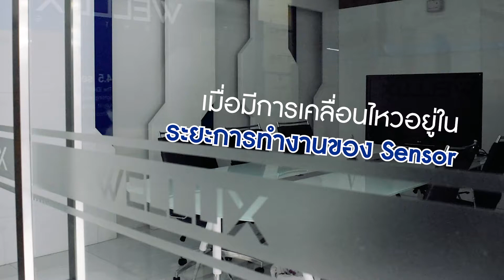Wellux 03 Sensor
วิสัยทัศน์ผู้บริหาร และ สินค้ายอดนิยม

บริษัท เวลลักซ์ (ประเทศไทย) จำกัด
หลอดไฟLED จับมือ Sumsung ผนึกกำลังขยายตลาด ตั้งเป้ายอดขาย3 ปีแรก 500 ล

Vision
วิสัยทัศน์ของ WELLLUX
WELLUX จะเป็นผู้นำในการสร้างสรรค์
นวัตกรรมแห่งแสงสว่าง
ที่ช่วยให้คุณภาพชีวิตคนไทยดียิ่งขึ้นมากกว่าเดิม

Mission
พันธกิจของ WELLUX
ครั้งแรกในประเทศไทย WELLUX สินค้านวัตกรรม
ที่ยอดเยี่ยมและเหนือกว่า ด้วยเทคโนโลยีเกี่ยวกับ
แสงสว่างที่ก้าวล้ำ เพื่อให้ลูกค้าได้รับประสบการณ์ใหม่ๆ
และความพึงพอใจสูงสุด ผ่านสินค้าและภาพลักษณ์
ที่มีคุณภาพสูง ซึ่งสร้างสรรค์ผ่านการวิจัยและมุ่งมั่น
พัฒนาทุ่มเทอย่างตั้งใจสูงสุด

18,20 ซอยเทียนทะเล 26 แยก 2 ถนนบางขุนเทียน-ชายทะเล แขวงท่าข้าม เขตบางขุนเทียน กรุงเทพฯ 10150

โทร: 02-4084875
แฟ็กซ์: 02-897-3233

CR. INTV Thai

PT9 ?

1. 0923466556 คุณโจ้
2. Call Center : 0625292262 Line